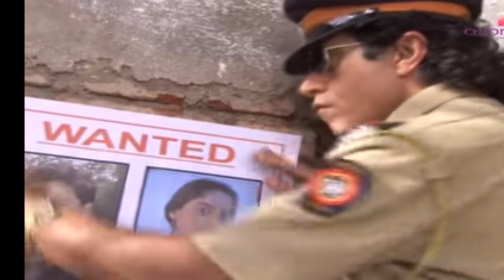Nakusha hari ini, Datta dan Nakusha b3romatis di hutan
Datta mencurahkan semua cinta dan kasih sayangnya kepada nakusha, sementara kala memprovokasi sima untuk melawan Datta dan nakusha

Nakusha ANTV,
Nakusha sub indo
Nakusha bahasa Indonesia
Nakusha Januari 2023
Nakusha hari ini
Nakusha 15 februari
Nakusha Maret 2023
Nakusha serial india